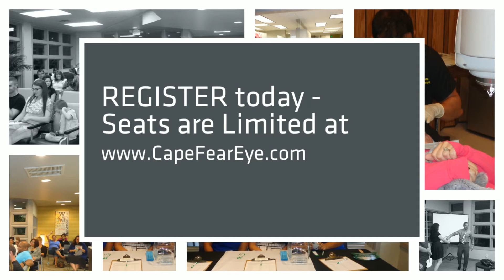ILASIK Seminar February 19, 2015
Join us on February 19th, 2015 for our FREE iLASIK Seminar 7:00 to 8:00 pm at our Metro Medical Drive location. Learn about the most advanced laser vision correction available today. One lucky attendee will WIN a FREE ILASIK procedure just for attending. Seats are Limited!